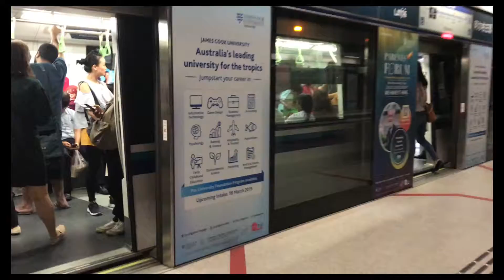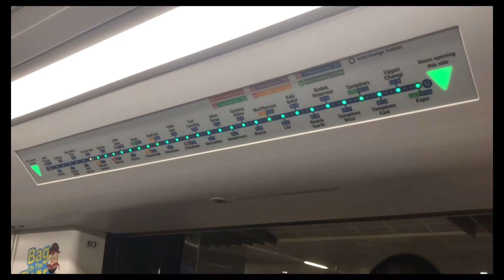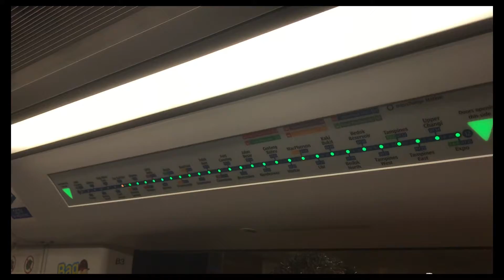Downtown Line C951 [90892] Manual announcements King Albert Park to Newton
Video is in this way due to a recording and editing mishap.

On the day of recording, the DTL information systems at some stations and this specific train were not working including the map, announcements and even the train arrival time